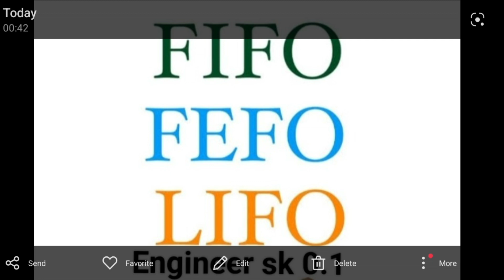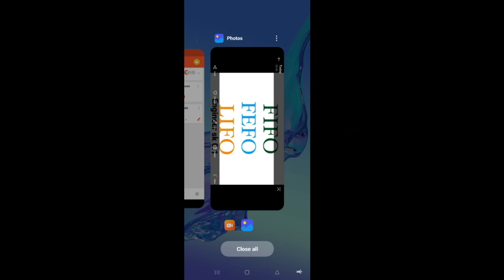What is Fifo Lifo and Fefo / फिफो लीफो फेफो क्या हैं 100% लोगो को नही पता हैं